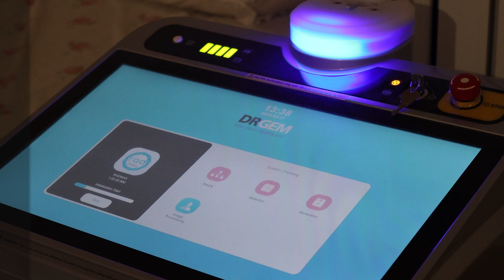PSE "VDESIN" MATERINTETET E RRETHEVE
Spitali bashkiak “Sherif Klosi” në Mallakastër ka në rregjistrin civil 35 mijë banorë. Por, pavarësisht numrit të banorëve materniteti në këtë spital është drejt mbylljes. Kjo përshkak se materniteti ka mungesë profesionishtësh si; anestezist, obstetër-gjinekolog. Mungesën e profesionistëve e konfirmojnë dhe mjekët të cilët ngrejnë shqetësimin se mungesa e bluzava të bardha mund të çojë deri në humbjen e jetëve të foshnjës ose të nënës. Një tjetër arsye është dhe mungesa e pajisjeve mjekësore. Ndaj shumë gra shtatëzana preferojnë të lindin në spitalet rajonale siç është i Fierit.